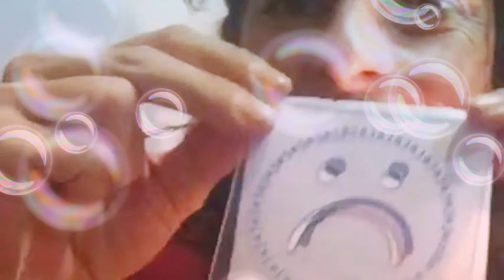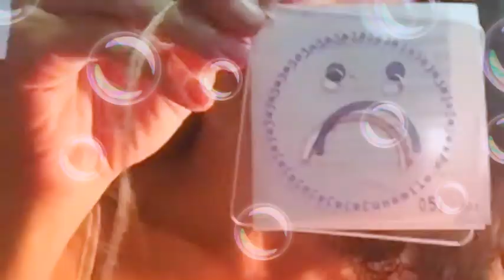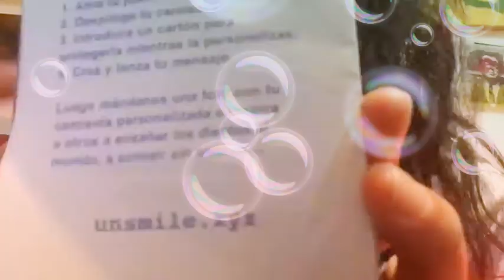Filosofía unboxing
Conoces ya la camiseta unsmile ?